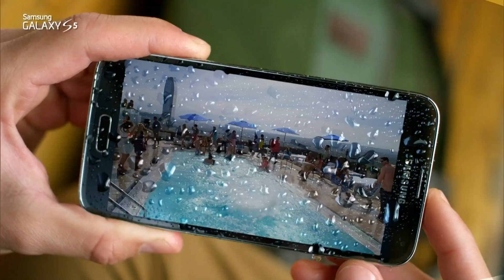EL MARCADOR PARTE I 18 MAYO 2014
Julio Medina III (D.T. DEL CHORRILLO FC.) NOS VISITA EN EL ESTUDIO LUEGO DE GANAR EL TORNEO CLAUSURA LPF 2014 LA NOCHE ANTERIOR.
RESUMEN,ANÁLISIS,ENTREVISTAS LUEGO DEL PARTIDO.